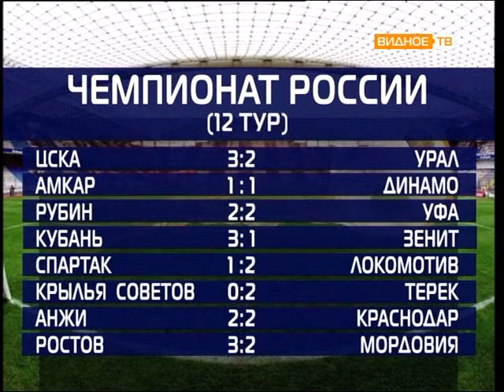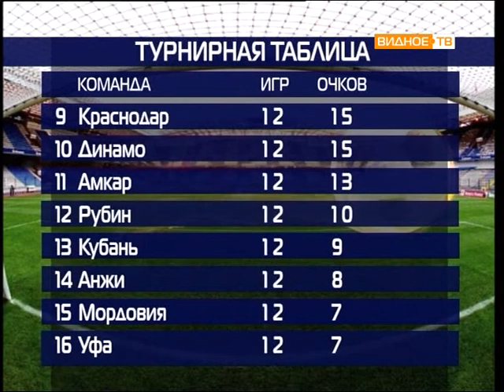Все грани мяча от 20.10.2015